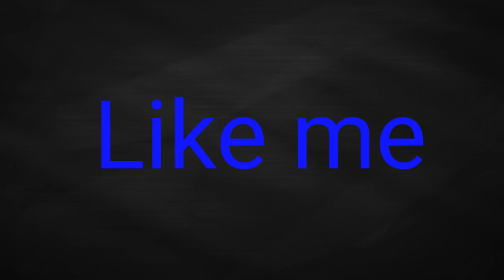Visited my channel